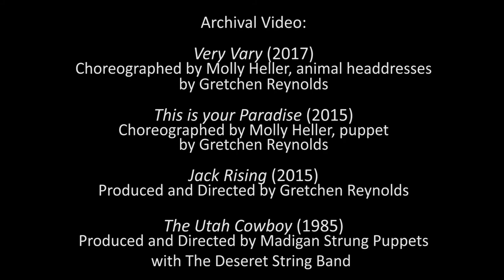Puppeteer Gretchen Reynolds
Classically trained as a painter, Gretchen Reynolds has a background in dance and theater as well. She first became interested in puppetry while a student at the University of Washington in Seattle.

“I was so impressed by the department and the idea of puppetry.” Gretchen recalls. “It was run by a woman from Austria; Missus V is the only thing we ever called her. She taught me the foundations of puppetry theater.”

Almost all of Gretchen’s work today involves cross-disciplinary collaboration in which she works closely with other artists, dancers, directors and musicians in visualizing and creating a work. In her performance Jack Rising she brought together three musicians, a librettist, a puppeteer and a projectionist. All coming from different parts of the country, the group met and performed Jack Rising for its premiere in Brooklyn, NY in 2015.

“Any kind of collaboration, but especially cross-disciplinary collaboration, you’re really acquiescing to another set of sensibilities.” she explains. “It’s a freaky feeling because you are giving up control. It’s like grabbing on to a rope tow.”

Gretchen has also incorporated other sense elements into her performances that become an epiphenomenon to the overall experience. These sensual bi-products, like sounds and smells, enhance the experience and bring the audience in closer to the performance.

“With Jack Rising, the train tracks sparked and made a sound and a smell. My dad’s old projector, which was being used on stage, made a sound and had a smell…Even younger people had some sort of association with these, I think we can all relate to that.”

In her career as a puppeteer and visual artist, she has formed Madigan Strung Puppets which she calls a “professional traveling puppet troupe” consisting of herself and friend, Lara McIntosh, from Seattle. The two worked from freestanding theaters that they would fold up and take on the road with them to events like The Cowboy Poetry Gathering in Elko, Nevada, where they would perform with the Desert String Band. She once wrote to Louis Borgenicht (her daughter’s pediatrician), Rocky Anderson (former Salt Lake Mayor) and Woody Allen asking if they would perform in her show “All Shook Up: Choreographer’s Dream Puppeteer’s Nightmare” Unfortunately, none of the three performed in the show. Gretchen also co-founded Dunce School for the Arts, a broad-band art house in Salt Lake City.

Speaking on her creative process, Gretchen says, “If I just start, it takes on a life of it’s own almost immediately and I’m just responding to the different things that are coming up.” She explains, “everything around me sort of becomes fodder for inspiration.” Her studio is a maze of trinkets, antiques, tools, craft supplies, artists paints, special “dust collecting” surfaces and electronic gadgets like mini projectors plugged into iPhones disguised in satchels.

Gretchen graduated from the University of Utah with a Master of Fine Arts in Painting and Drawing. She currently teaches at Weber State University, Department of Visual Art and Design. Look for Gretchen Reynolds in the upcoming Performance Arts Festival at the Main Library in downtown Salt Lake City this October.